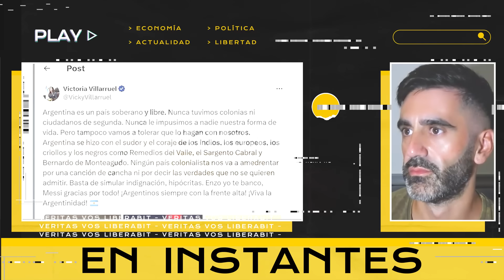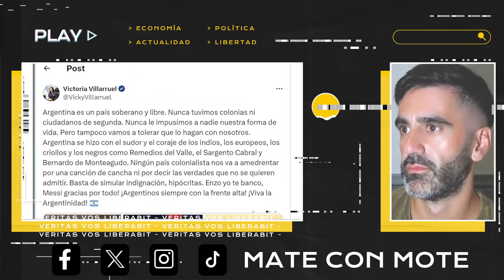VILLARRUEL DOMA A LOS FRANCESES Y TIRA UNA BOMBA DEFENDIENDO A MESSI Y SELECCIÓN ARGENTINA